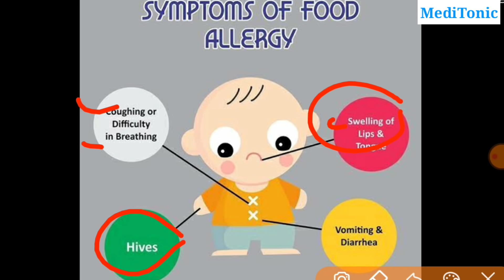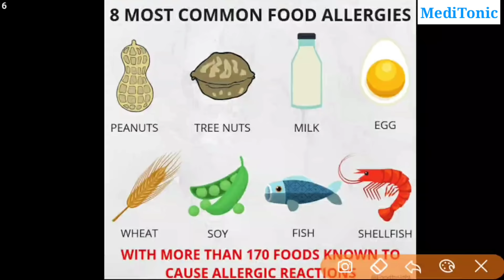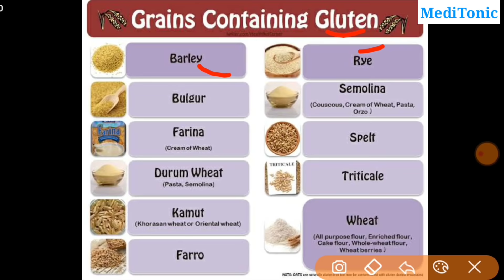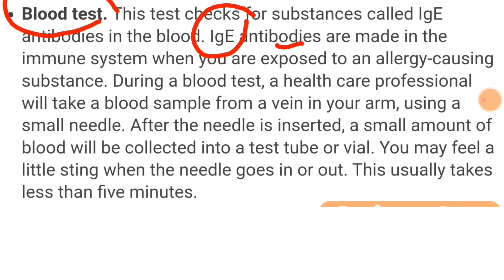किस food से allergy है कैसे जाने || Food allergy test - Lactose , MSG , Gluten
What is food allergy testing?

A food allergy is a condition that causes your immune system to treat a normally harmless type of food as if was a dangerous virus, bacteria, or other infectious agent. The immune system response to a food allergy ranges from mild rashes to abdominal pain to a life-threatening complication called anaphylactic shock.

Food allergies are more common in children than adults, affecting about 5 percent of children in the United States. Many children outgrow their allergies as they get older. Almost 90 percent of all food allergies are caused by the following foods:

Milk

Soy

Wheat

Eggs

Tree nuts (including almonds, walnuts, pecans, and cashews)

Fish

Shellfish

Peanuts

For some people, even the tiniest amount of the allergy-causing food can trigger life-threatening symptoms. Of the foods listed above, peanuts, tree nuts, shellfish, and fish usually cause the most serious allergic reactions.

Food allergy testing can find out whether you or your child has a food allergy. If a food allergy is suspected, your primary care provider or your child's provider will probably refer you to an allergist. An allergist is a doctor who specializes in diagnosing and treating allergies and asthma.

Other names: IgE test, oral challenge test

Food allergy testing is used to find out if you or your child has an allergy to a specific food. It may also be used to find out whether you have a true allergy or, instead, a sensitivity to a food.

Food sensitivity, also called food intolerance, is often confused with a food allergy. The two conditions can have similar symptoms, but complications can be very different.

A food allergy is an immune system reaction that can affect organs throughout the body. It can cause dangerous health conditions. Food sensitivity is usually much less serious. If you have a food sensitivity, your body can't properly digest a certain food, or a food bothers your digestive system. Symptoms of food sensitivity are mostly limited to digestive problems such as abdominal pain, nausea, gas, and diarrhea.

Common food sensitivities include:

Lactose, a type of sugar found in dairy products. It may be confused with a milk allergy.

MSG, an additive found in many foods

Gluten, a protein found in wheat, barley, and other grains. It is sometimes confused with a wheat allergy. Gluten sensitivity and wheat allergies are also different from celiac disease. In celiac disease, your immune system damages your small intestine when you eat gluten. Some of the digestive symptoms can be similar, but celiac disease is not a food sensitivity or a food allergy.

Why do I need food allergy testing?

You or your child may need food allergy testing if you have certain risk factors and/or symptoms.

Risk factors for food allergies include having:

A family history of food allergies

Other food allergies

Other types of allergies, such as hay fever or eczema

Asthma

Symptoms of food allergies usually affect one or more of the following parts of the body:

Skin. Skin symptoms include hives, tingling, itching, and redness. In babies with food allergies, the first symptom is often a rash.

Digestive system. Symptoms include abdominal pain, metallic taste in the mouth, and swelling and/or itching of the tongue.

Respiratory system (includes your lungs, nose, and throat). Symptoms include coughing, wheezing, nasal congestion, trouble breathing, and tightness in the chest.

Elimination diet. This is used to find which specific food or foods is causing the allergy. You'll start by eliminating all suspected foods from your child's or your diet. You will then add the foods back to the diet one at a time, looking for an allergic reaction. An elimination diet can't show whether your reaction is due to a food allergy or a food sensitivity. An elimination diet is not recommended for anyone at risk for a severe allergic reaction.

Skin prick test. During this test, your allergist or other provider will place a small amount of the suspected food on the skin of your forearm or back. He or she will then prick the skin with a needle to allow a tiny amount of the food to get beneath the skin. If you get a red, itchy bump at the injection site, it usually means you are allergic to the food.

Blood test. This test checks for substances called IgE antibodies in the blood. IgE antibodies are made in the immune system when you are exposed to an allergy-causing substance. During a blood test, a health care professional will take a blood sample from a vein in your arm, using a small needle. After the needle is inserted, a small amount of blood will be collected into a test tube or vial. You may feel a little sting when the needle goes in or out. This usually takes less than five minutes.